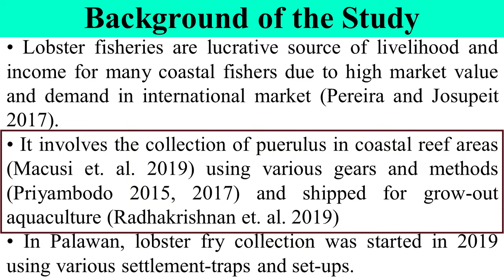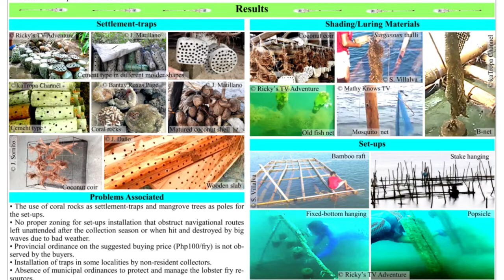Spiny Lobster Puerulus Collection Methods_Conference poster Presentation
This is about the methods used to collect spiny lobster pueruli